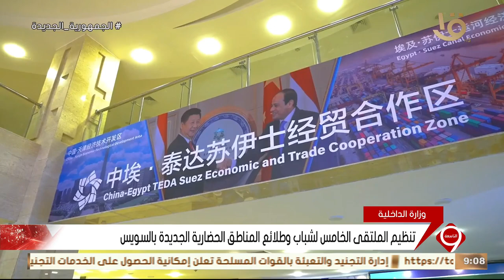نشرة التاسعة | تنظيم الملتقى الخامس لشباب وطلائع المناطق الحضارية الجديدة بالسويس